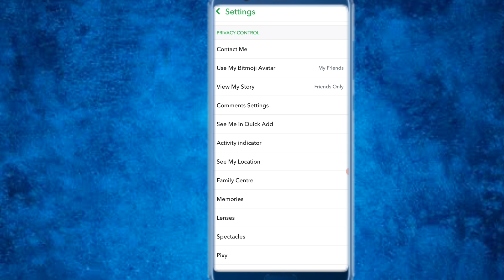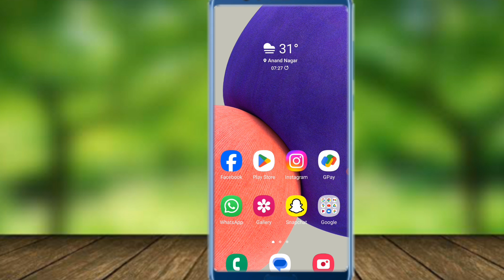Green dot in Friends Profile Meaning | Green Dot on Snapchat Profile | Snapchat New Update